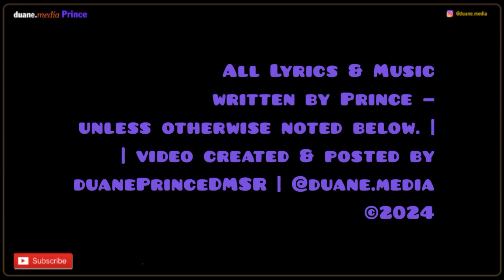Sheena Easton, Eternity (1986) | Prince 6 Degrees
Eternity was first offered to singer/actress Vanessa Williams, but she never signed a record deal for the proposed project and never recorded it.

Sheena Easton’s vocals were recorded at a later date.

Recording Session —
Date: 8 December 1985 (estimate) | Sunset Sound - Studio 3, Hollywood, CA (tracking, overdubs, mix)
Date: 1986 | unknown studio (vocal overdubs by Sheena Easton)

Recording Personnel —
Sheena Easton - lead vocals
Prince - all instruments (credited as “Rocker Happyfeller” for keyboards and “Freddie The Phantom" for guitar)

Above info from Prince Vault website